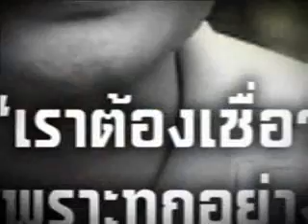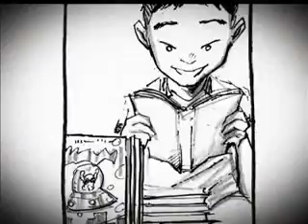รายการ THE IDOL ดร.ก้องภพ อยู่เย็น 1/3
ดร.ก้องภพ อยู่เย็น 1/3